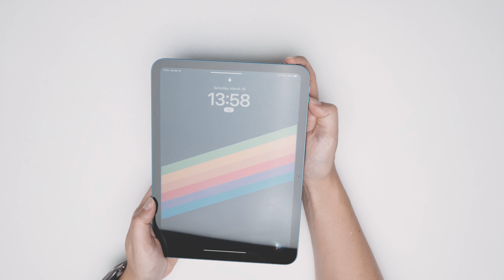FLOLAB iPad Screen Protector Easy Installation Guide for iPad 10th Gen & iPad Pro (11 & 12.9-inch)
Learn how to effortlessly install a screen protector on your iPad 10th Generation & iPad Pro 11-inch & 12.9-inch with this step-by-step tutorial!

Follow along as we guide you through the process, ensuring a bubble-free and perfectly aligned screen protector for your device.

Our most advanced Camera. Treated with an advanced ion-exchange process. Our glass is up to 3X stronger than our competition.

In this guide, we'll take you through the easy, step-by-step process of installing the FLOLAB screen protector.

Here are the time stamps for the different steps:

0:09 - Power off your device
0:14 - Clean your device with the included accessories
0:22 - Place your installation kit onto the device
0:32 - Use a larger dust sticker to remove the remaining particles
0:41 - Install the Screen Protector
1:03 - Push out any remaining bubbles for a perfect finish

Make sure to gently tap the like and follow buttons.